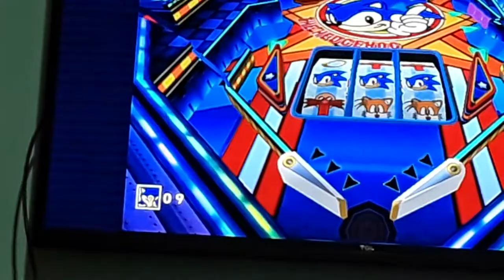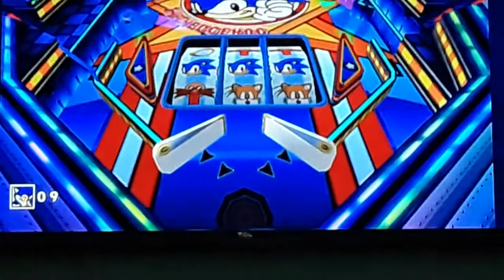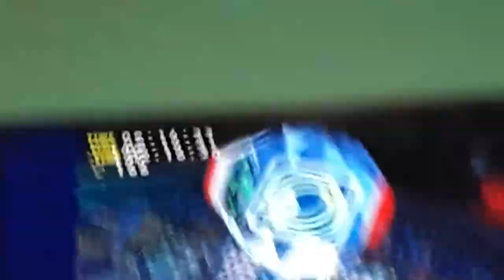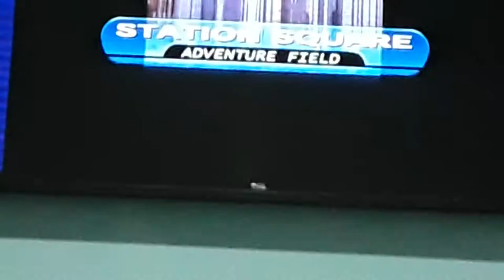let's play sonic adventure actual part 2